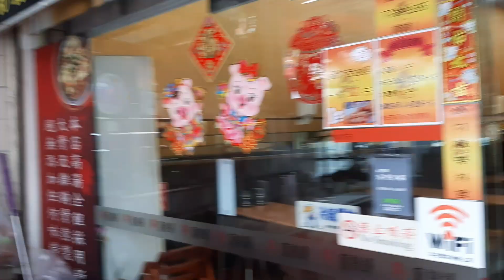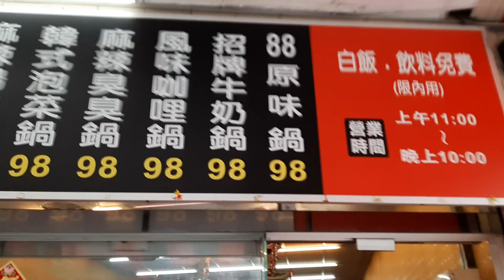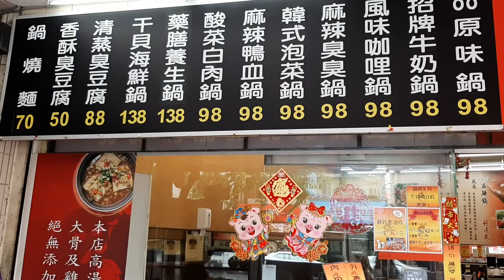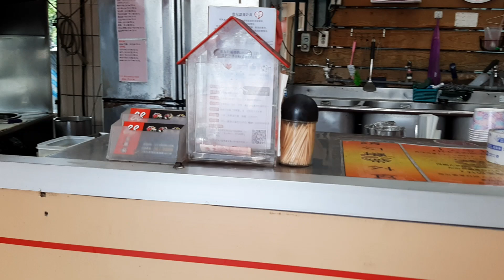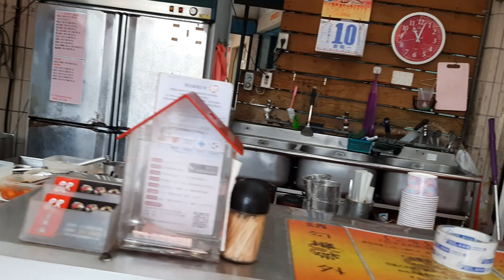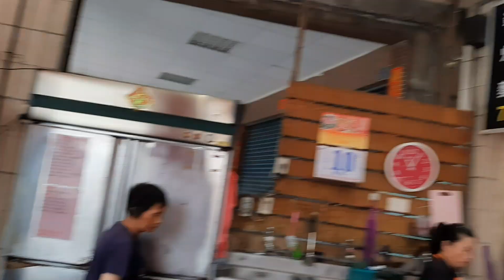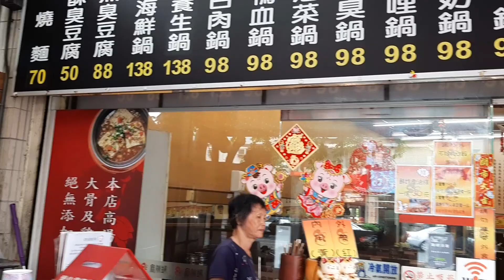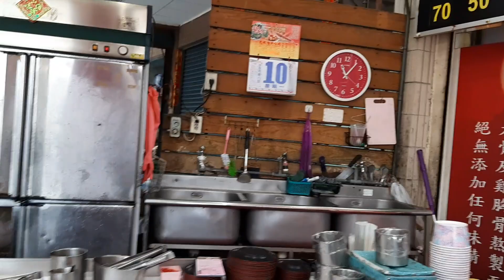KULINER DI TAIWAN CAU TAFU /TAHU BUSUK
kuliner di taiwan can tafu/TAHU busuk pedas manis sangat seger.